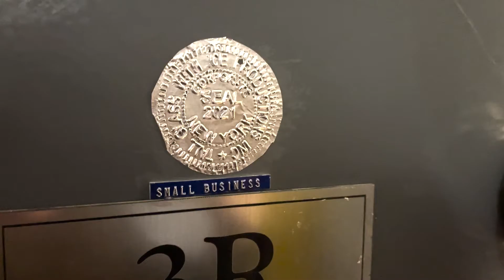Meet the Artists: The Kloster Brothers on "Stranger Than Rotterdam with Sara Driver"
Meet The Kloster Brothers, creators of "Stranger Than Rotterdam with Sara Driver", which is playing in the Short Film section at the 2022 Sundance Film Festival. Presented by Dropbox.